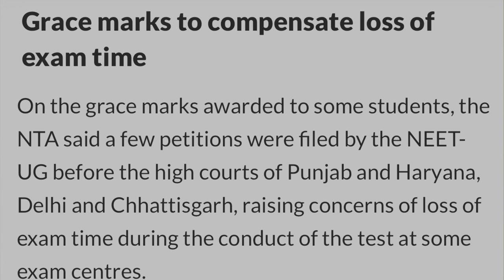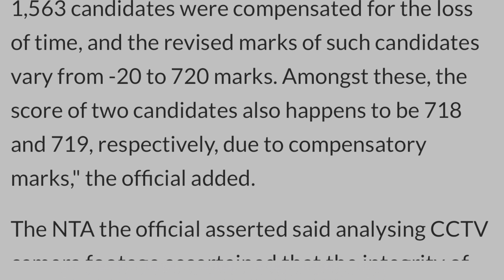NEET-2024 RESULT / NTA SCAM? / Re-NEET or Re-Publish / NTA വാദങ്ങൾ എന്ത് കൊണ്ട് എതിർക്കപ്പെടുന്നു?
NEET - 2024 RESULT / NTA SCAM? / Re-NEET or Re-Publish

NTA യുടെ ന്യായീകരണങ്ങൾ എന്ത് കൊണ്ട് എതിർക്കപ്പെടുന്നു?!